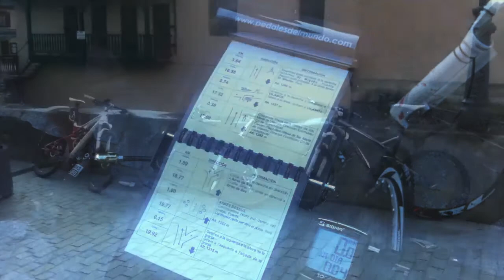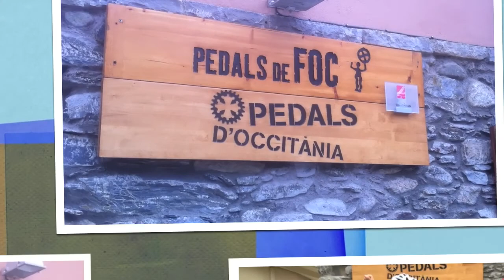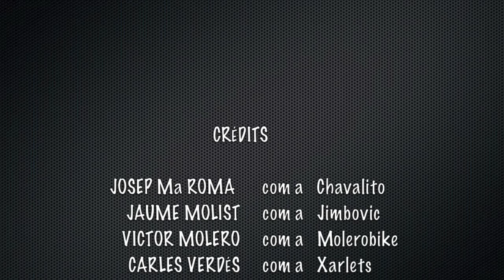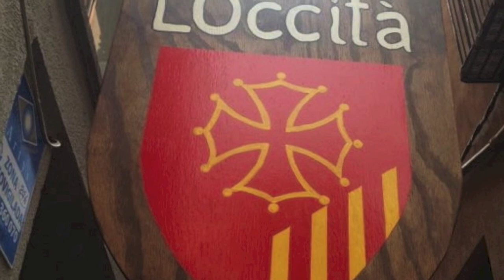PEDALS D'OCCITÀNIA 2012